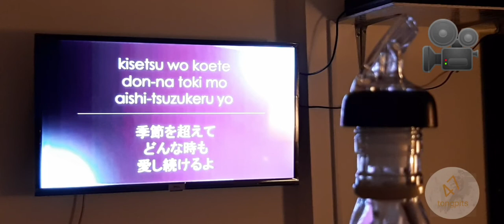KAHIT MAPUTI ANG BUHOK KO | tagalog version | english version | japanese version | russian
Mct / tongpits47